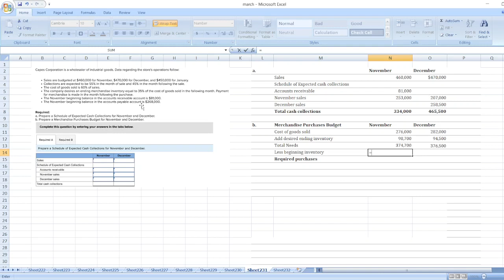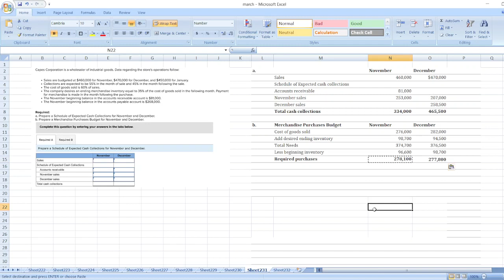Capes Corporation is a wholesaler of industrial goods. Data regarding the store's operations follow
Or

Capes Corporation is a wholesaler of industrial goods. Data regarding the store's operations follow: - Sales are budgeted at $460,000 for November, $470,000 for December, and $450,000 for January. - Collections are expected to be 55% in the month of sale and 45% in the month following the sale. - The cost of goods sold is 60% of sales. - The company desires an ending merchandise inventory equal to 35% of the cost of goods sold in the following month. Payment for merchandise is made in the month following the purchase. - The November beginning balance in the accounts receivable account is $81,000. - The November beginning balance in the accounts payable account is $268,000. Required: a. Prepare a Schedule of Expected Cash Collections for November and December. b. Prepare a Merchandise Purchases Budget for November and December. Complete this question by entering your answers in the tabs below. Prepare a Schedule of Expected Cash Collections for November and December. repare a Merchandise Purchases Budget for November and December.